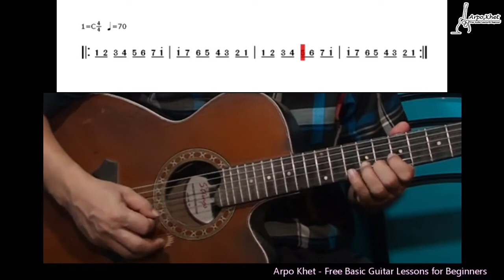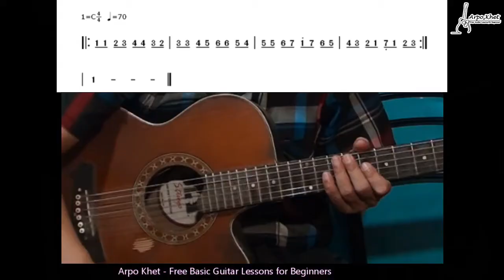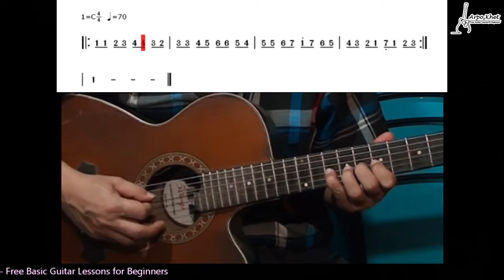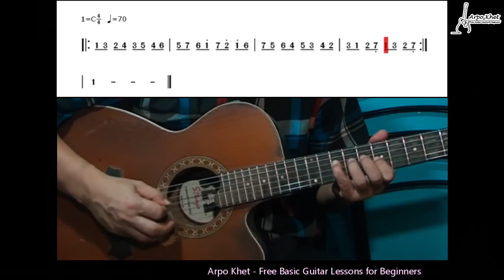အေျခခံ Lead Guitar တီးခတ္နည္း သင္ခန္းစာ (၁၀)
" အေျခခံ Lead ဂစ္တာ တီးခတ္နည္း
               Online ပညာဒါန "

သင္ခန္းစာ (၁၀)

🎤 . Member မ်ား အားလံုး မဂၤလာပါဗ်ာ

🎤 . ဒီေန႔ သင္ခန္းစာ က ေတာ့  Eight Note Exercise (၆) ခု ကို ပိုင္ပိုင္ႏိုင္ႏိုင္ တီးႏိုင္ေအာင္ ေသခ်ာ ေလ့က်င့္ေပးရမွာ ျဖစ္ပါတယ္။ ညာလက္က Down Stroke , Up stroke တီးတာကို မမွားေအာင္ ေသခ်ာ ဂ႐ုတစိုက္နဲ႔ သတိထားၿပီး မွန္ကန္ေအာင္ ေလ့က်င့္ရပါမယ္။

🎼 . Metronome နဲ႔
ေျခေထာက္စည္းခ်က္ကိုလည္း တြဲမွတ္ၿပီး အေလ့အက်င့္ လုပ္ေပးရပါမယ္။

🎤 .  ရွင္းလင္းခ်က္ေတြကို ေသခ်ာနားလည္ေအာင္ ဂ႐ုစိုက္မွတ္သားပါ။ဂီတသံုး အေခၚအေဝၚေတြကိုလည္း သိရိွေအာင္ မွတ္သားပါ။ တီးျပတဲ့အခ်ိန္ မွာလည္း အတူတူ တစ္ထပ္တည္း က်ေအာင္လိုက္တီးပါ။ ေလ့က်င့္ပါ။

🎸 . သင္ခန္းစာ ေတြ ကို ေသခ်ာေၾကညက္ေအာင္ ေလ့က်င့္ထားၾကပါ။သပ္သပ္ရပ္ရပ္ တီးႏိုင္ေအာင္ ေသခ်ာ ဂ႐ုတစိုက္နဲ႔ စနစ္တက် ေလ့က်င့္ေပးဖို႔ လည္း လိုပါတယ္။

🎼 . Notes စာရြက္ေတြကို Comment မွာ တင္ေပးထားပါတယ္။ Note စာရြက္ကို အရင္ၾကည့္ၿပီး အစမ္း ေလ့က်င့္ပါ။ Note အသံေတြရဲ႕ တည္ေနရာ၊ လက္ေခ်ာင္း နဲ႔ ႀကိဳးေတြကို မွန္ကန္တိက်ေအာင္ ေလ့က်င့္ပါ။ ၿပီးမွ Metronome ကို ဖြင့္ၿပီး ေျခေထာက္စည္းခ်က္ကိုလည္း မွတ္ၿပီး ထပ္မံ ေလ့က်င့္ပါ။ သင္ခန္းစာ ဗီဒီယို ကို ဖြင့္ထားၿပီးလည္း အတူတူ လိုက္က်င့္ႏိုင္ပါတယ္။

🎼 . အားလံုး ပဲ တီးရင္း ဆိုရင္း နားဆင္ရင္း ဂီတကို ပံုေဖာ္ထုဆစ္ ခံစားႏိုင္ၾကပါေစဗ်ာ..

# Arpo Khet